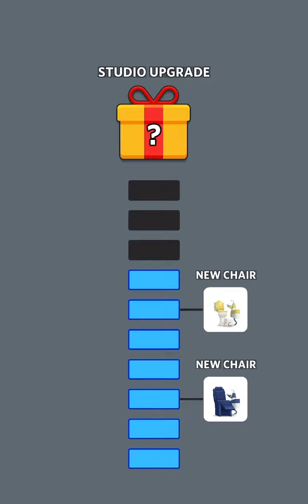dentist bling gameplay walkthrough part 1 alllevels gameplay (iOS, Android)